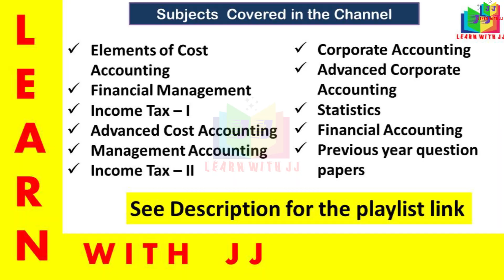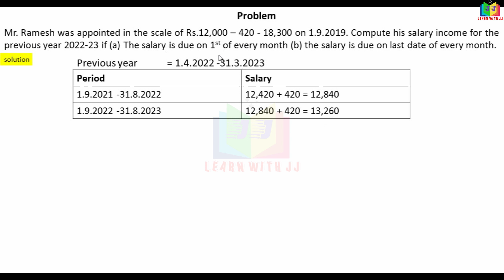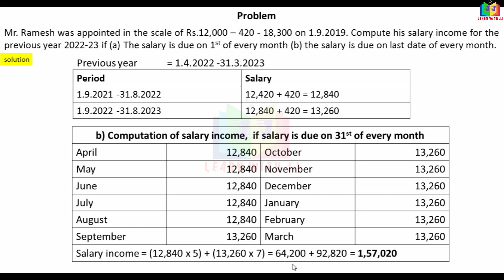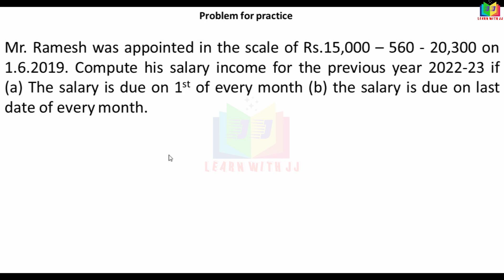Part 1 in Tamil | Reddy book problem no 1 | AY 2023 - 2024